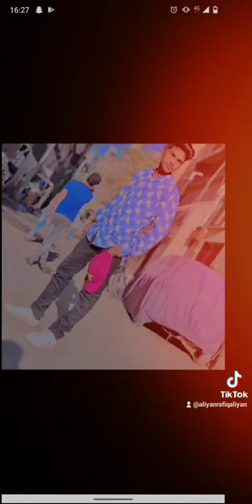eid tiktokvideo jiggers buddy